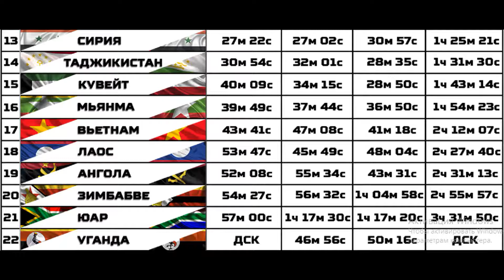РЕЗУЛЬТАТЫ ТАНКОBОГО БИАТЛОНА 2018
Азербайджан занял 5-е место